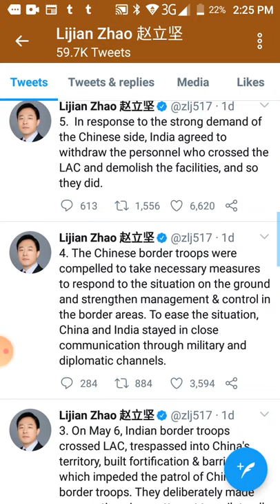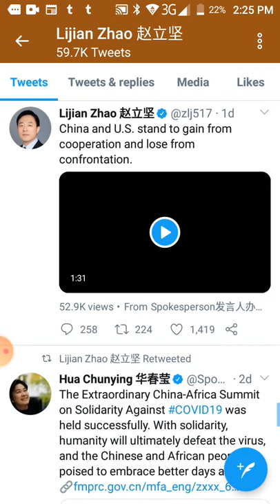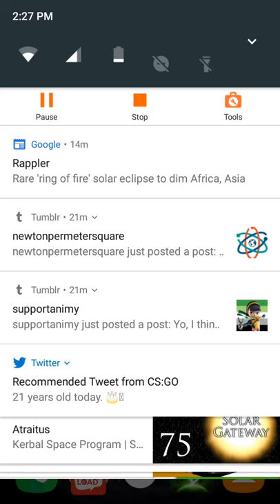X Recorder Vlogs Episode 1: Lijan Zhao (Read Description)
Not a big deal at all.